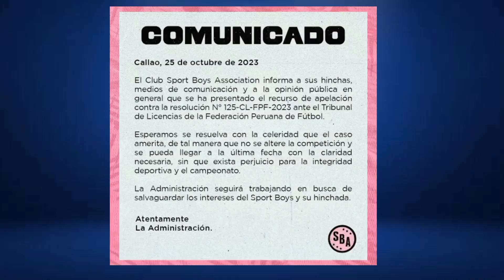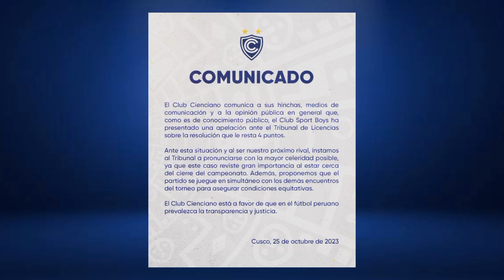Sport Boys 2023: Apela los 4 puntos | Cienciano emite comunicado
*APOYO ECONÓMICO:*

Yape - Plin: Escanea código QR

BBVA:

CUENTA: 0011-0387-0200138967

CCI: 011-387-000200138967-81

 *ANUNCIA TU MARCA AQUÍ:*